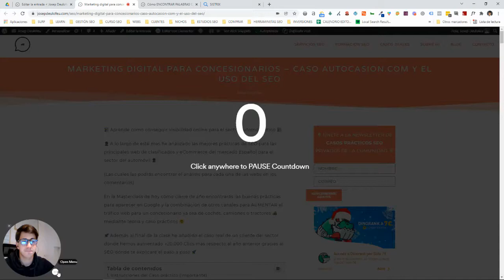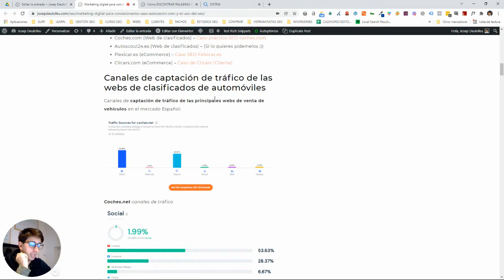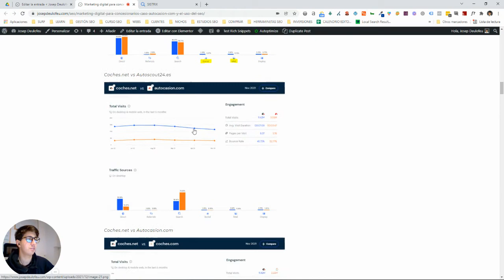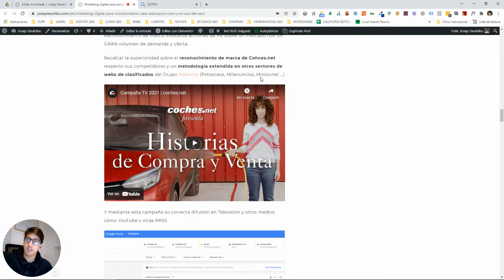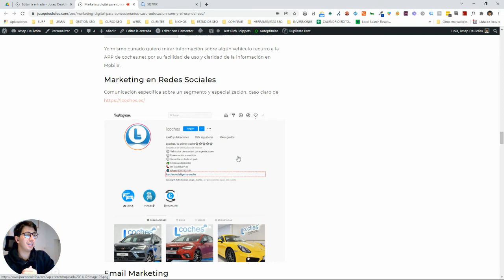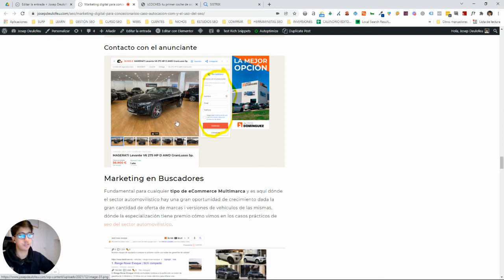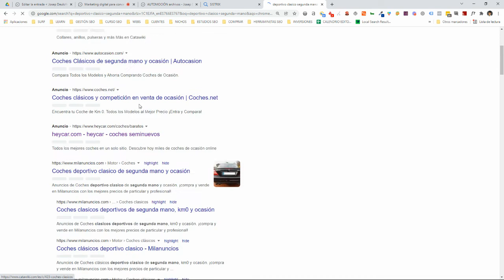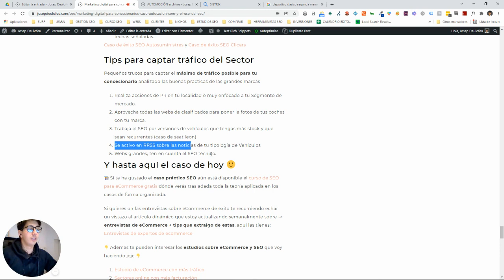🚗 Marketing Digital para Concesionarios y la Importancia del SEO 🚗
📚 Aprende cómo conseguir visibilidad online para el sector automovilístico 📚

🕵 A lo largo de este mes he analizado las mejores prácticas de SEO para las principales web de clasificados y eCommerce del mercado Español para el sector del automóvil 🕵

(Las cuales las podrás encontrar el análisis para cada una de las webs en los comentarios)

En la Masterclass de hoy cómo cierre de año encontrarás las buenas prácticas para aparecer en Google y la combinación de otros canales para AUMENTAR el tráfico web para un concesionario ya sea de coches, camiones o tractores 🚜 mediante teoría y caso prácticos 🙂

🚀 Además al final de la clase he añadido el caso real de un cliente del sector dónde hemos aumentado +20.000 Clics más respecto al año anterior gracias al SEO dónde te explicaré el paso a paso 🚀